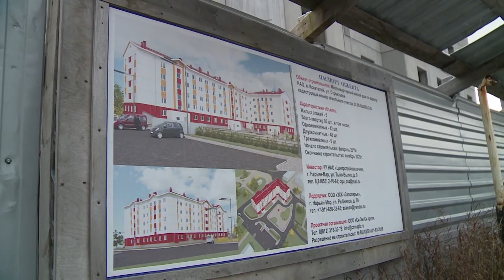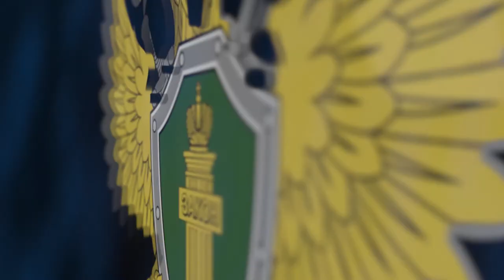Правовое поле от 30.10.2020